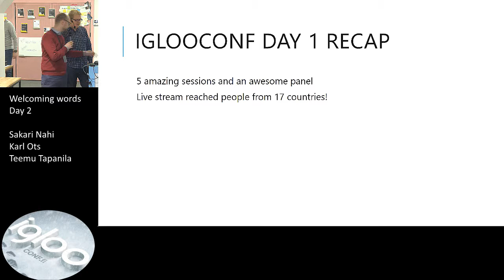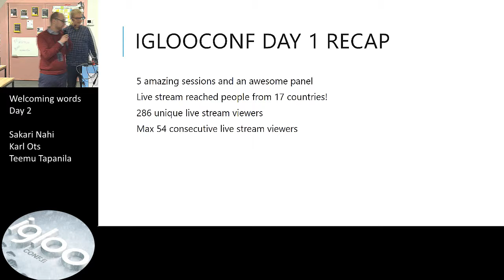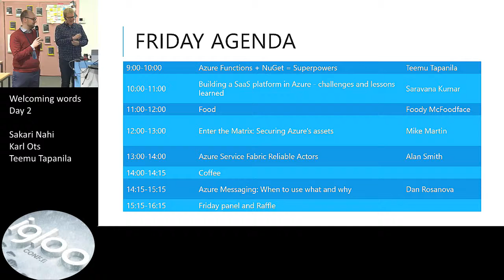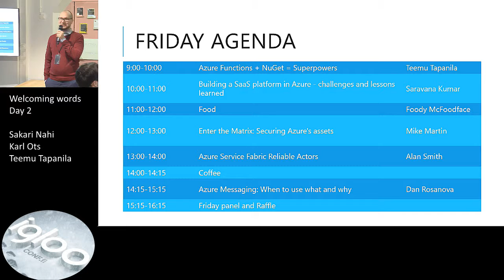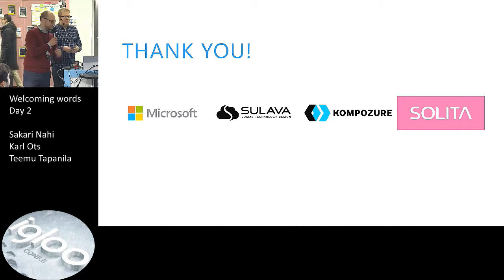Welcoming words day 2, Sakari Nahi, Karl Ots & Teemu Tapanila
Two-day one-track 10-speaker learning festival for all things Azure. For free - Iglooconf-2017